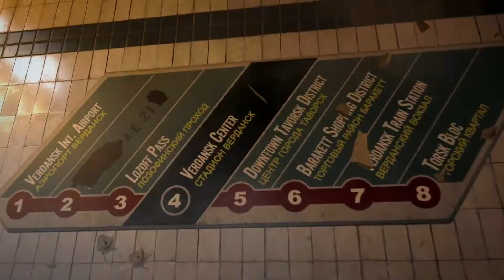Call of Duty® modern warfare® & warzone - official season 6 trailer